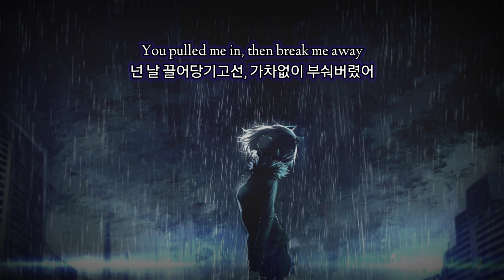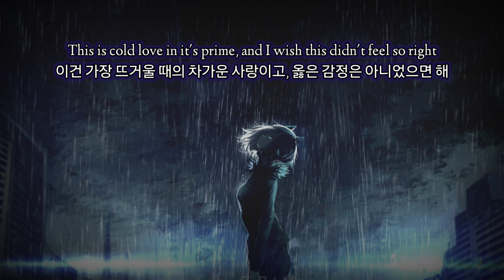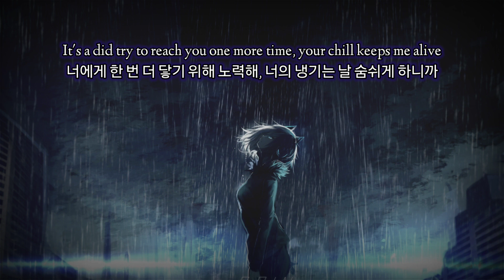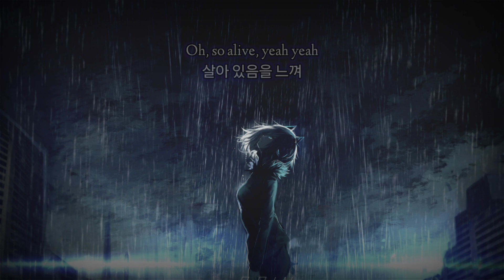💨 너의 냉기는 날 뜨겁게 해 | Etham (에담) - Cold Love (가사/해석)